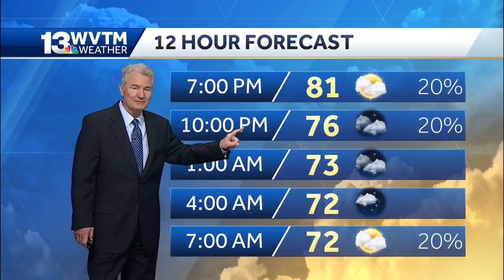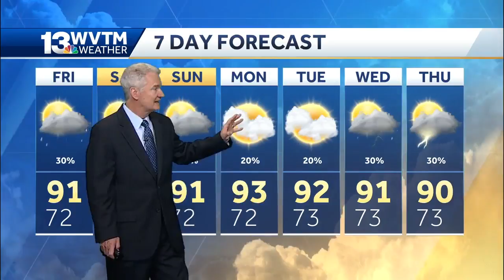Widely scattered storms and hot Friday